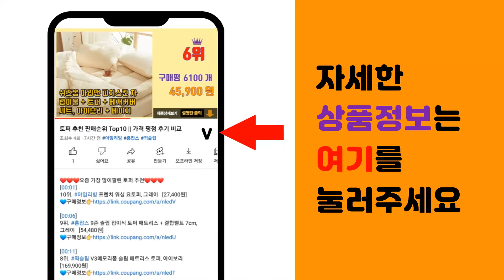삼각대 추천 판매순위 Top10 || 가격 평점 후기 비교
❤️❤️❤️요즘 가장 많이팔린 삼각대 추천❤️❤️❤️

[00:01]
10위. 호루스벤누 삼각대, TM-5LN [70,000원]

[00:06]
9위. 홈플래닛 스마트폰 4단 삼각대 + 블루투스 리모컨 세트, 블랙 [9,990원]

[00:11]
8위. 요이치 무선 블루투스 욜로 스마트폰 셀카봉, YSS-WT300 [19,800원]

[00:16]
7위. 셀루미 최장 158cm 스마트폰 DSLR 삼각대 세트, SEL-TRD310(삼각대), SE [38,900원]

[00:21]
6위. 셀루미 4단 하이엔드 스마트폰 블루투스 삼각대 블랙 136cm, SEL-VCT520 [35,900원]

[00:26]
5위. BANADA 스마트폰 4단 삼각대 5종 세트, BND-TP4001(실버) [11,610원]

[00:31]
4위. 셀루미 136cm 고강성 퍼포먼스 삼각대 + 홀더 + 리모컨 세트, SEL-TRD150A( [19,800원]

[00:36]
3위. 바나다 튤립 블루투스 삼각대 셀카봉, BND-RMTC-B03(화이트) [10,900원]

[00:41]
2위. BANADA 스마트폰 4단 삼각대 5종 세트, BND-TP4001(블랙) [12,900원]

[00:46]
1위. 아즈나 카메라 스마트폰 삼각대 리모컨 세트, SR-1 (화이트) [24,250원]